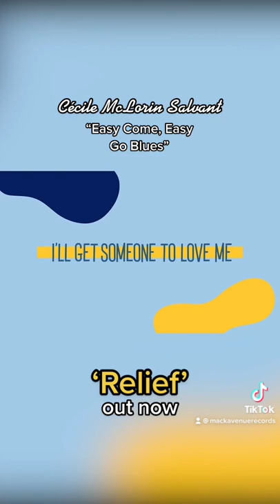Cécile McLorin Salvant - “Easy Come, Easy Go Blues”